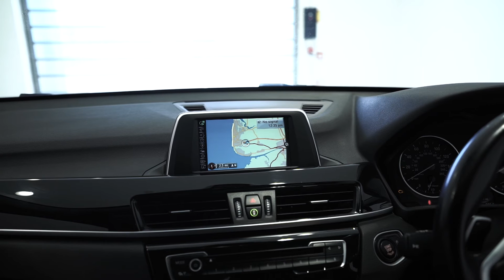BMW X1 xDrive 18d xLine 5dr Step Auto - ND66YDR - Lloyd MINI Blackpool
*** Automatic ~ Tinted Windows ~ 18" Alloys ~ Electric Boot ~ Heated Seats ~ LED Lights ~ Front & Rear Sensors ~ Navigation *** Lloyd Blackpool are pleased to welcome this BMW X1 X Line, Finished off in Mineral White with Black Dakota Leather. This BMW was first registered in January 2017 and has Full BMW Service History. The Lloyd Approved Programme includes a bundle of benefits that ensures peace of mind comes as standard. These include; 12-Month Nationwide Warranty, 12-Month MOT, Vehicle mileage and HPI check as well as a detailed vehicle health check by our franchise technicians so you can be sure no matter the make, model or age, your used vehicle from Lloyd Motor Group is second to none! Supporting you from test-drive, part exchange valuation, selecting a finance package through to purchasing your dream vehicle, our dedicated and friendly sales team are with you every step of the way. Mineral White Metallic PDSW Black Dakota leather w/ perforation 2TB Sport Automatic Transmission with Gearsh 420 Sun Protection Glass 760 High-gloss Shadowline Exterior Trim, Driver comfort package. To arrange a viewing or test drive, request a personal video, discuss funding options or just proceed with purchase, please drop one of the team a line on the contact details provided. Any part exchange a pleasure & competitive Finance solutions on request.